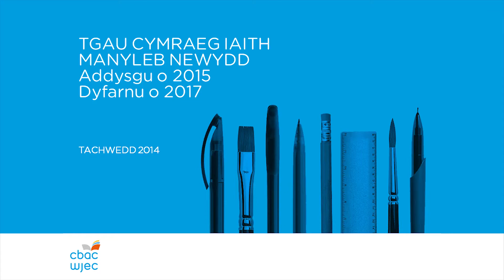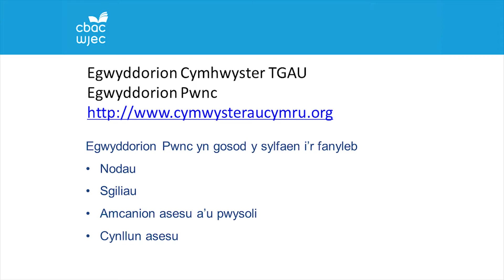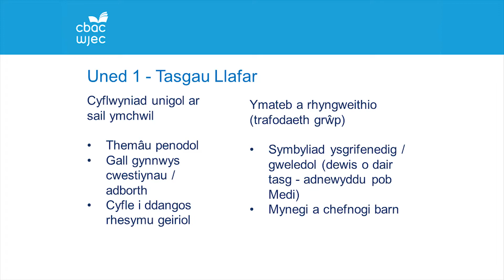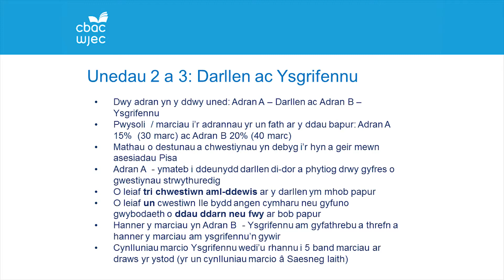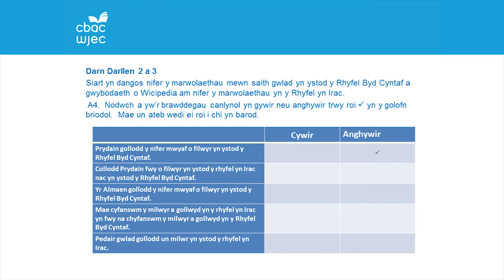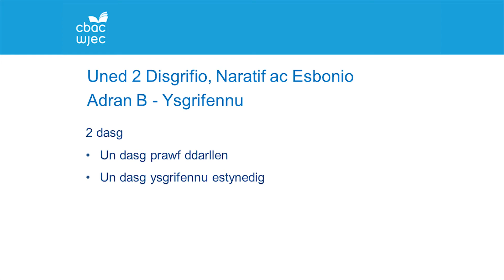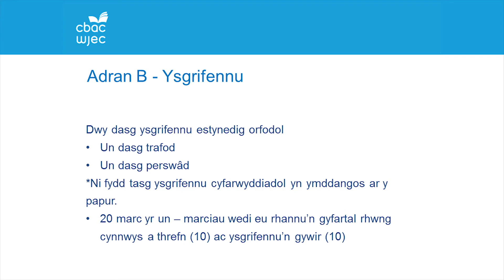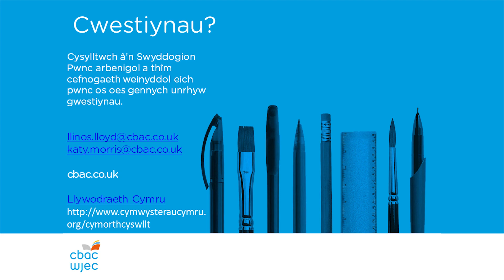CBAC TGAU Cymraeg Iaith - Manyleb Newydd | WJEC GCSE Welsh Language - New Specification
Mae Llinos Lloyd, swyddog pwnc TGAU Cymraeg Iaith yn egluro'r fanyleb newydd i'w haddysgu am y tro cyntaf ym Medi 2015. Mae hi hefyd yn trafod Deunyddiau Asesu Enghreifftiol sy'n gysylltiedig â'r fanyleb.

Llinos Lloyd, subject officer for GCSE Welsh Language explains the new specification for first teaching in 2015. She also discusses the Specimen Assessment Materials linked to the specification.